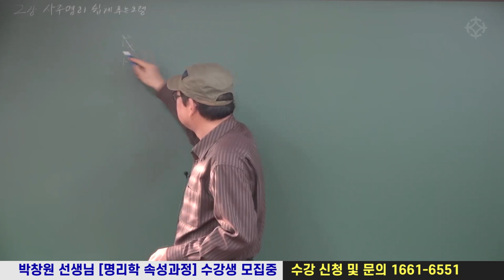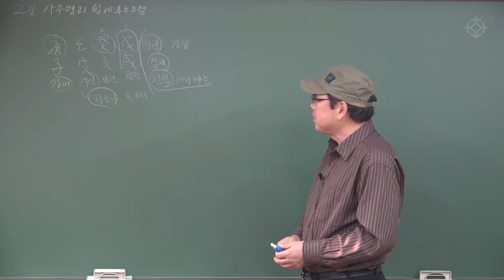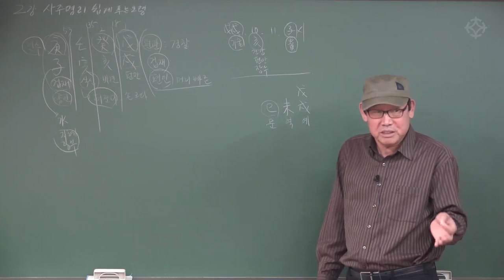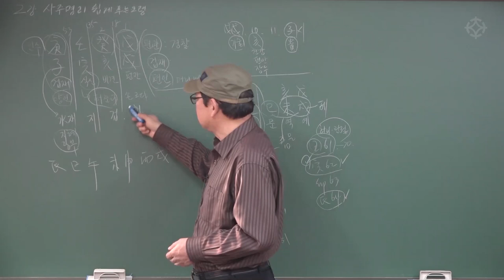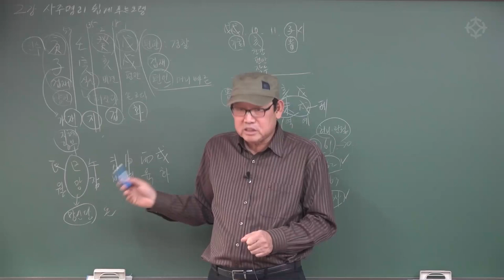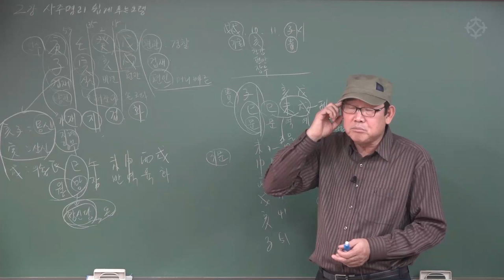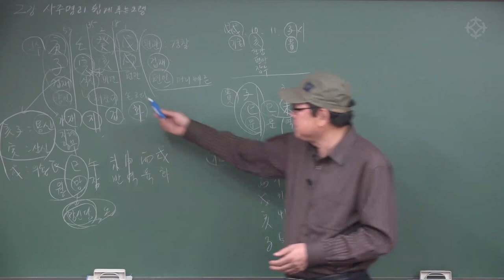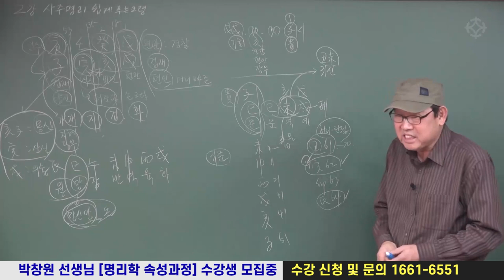사주풀이 쉽게 하는 요령 '사주로 보는 성격' - 박창원 선생님 수강생 모집 [대통인.com]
*박창원 선생님 현장 수강생/온라인 수강생 대 모집*

1) [속성과정! 명리학 기초부터 사주풀이 하는 법까지] (6개월 과정)
2) [매화역수와 구성학으로 철학관 운영하기] (6개월 과정)

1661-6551